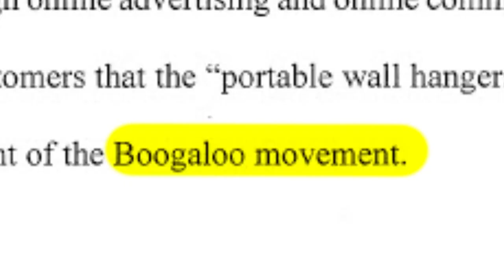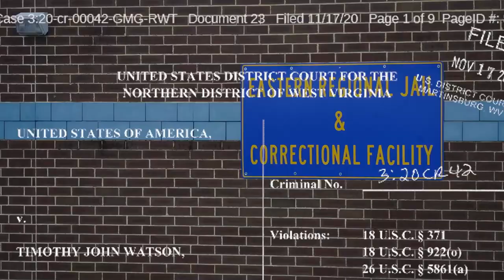Authorities worry about illegal 3D-printed guns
3D printers can make toys, tools, even artificial limbs for those in need. But there are now concerns about more nefarious items like illegal 3D-printed guns.